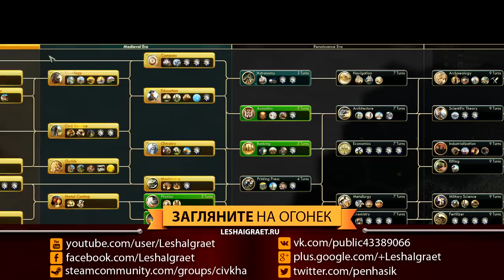Майя против всех в FFA6! Серия №3: Битва за уголь (ходы 107-137). Sid Meier's Civilization V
В моей группе проходит турнир по "Цивилизации 5", в котором я решил поучаствовать. Сразу прошу прощения за некоторые ошибки, которые вызваны тем, что я давно не играл в пятую Циу. В этой партии я играю за Майя против Австрии, Дании, Швеции, Португалии и Египта. Карта - пангея.